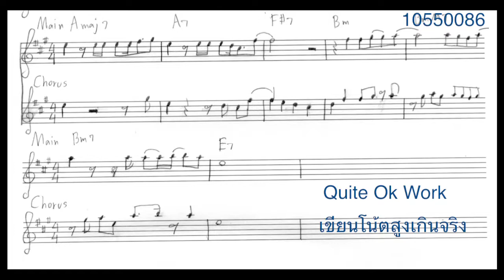Amajor (Choral Improvise)10550086